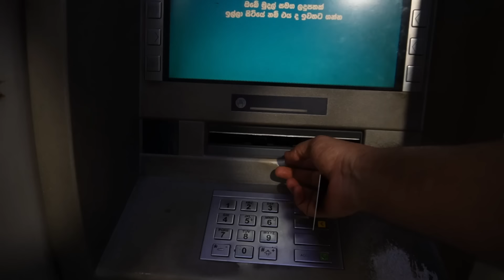අපේ දවසක් | A Day In Our Life | Twosome | Vlog with Adam and Vishu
Thanks for checking out our content!